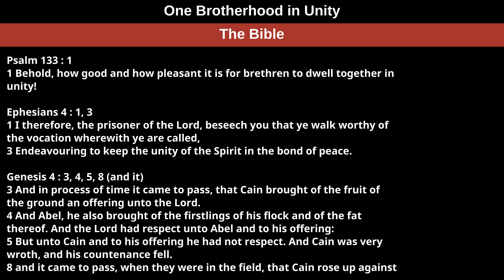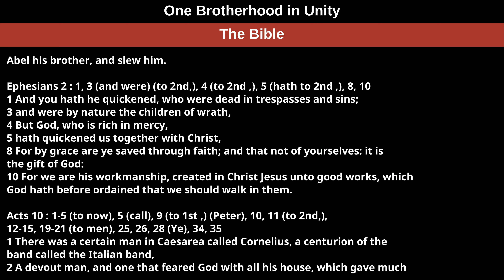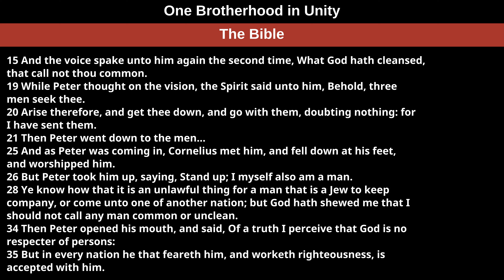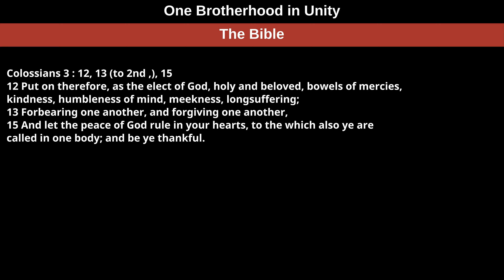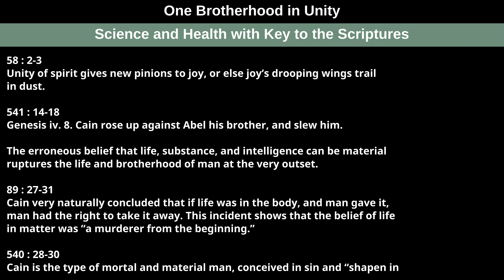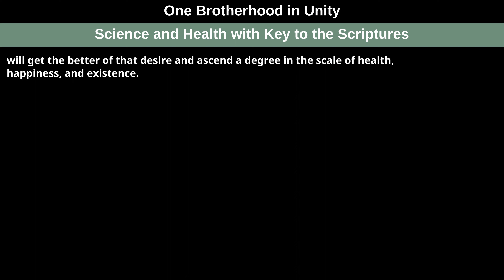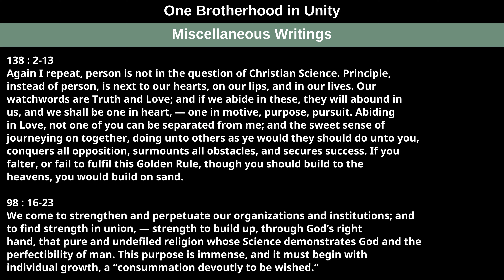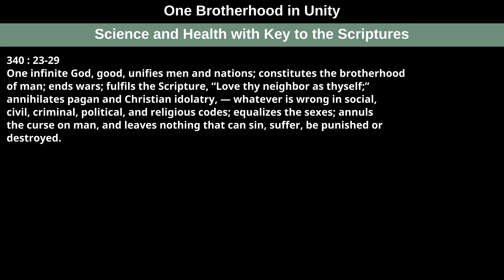One Brotherhood in Unity — Readings from the Wednesday, April 5th, 2023 Meeting